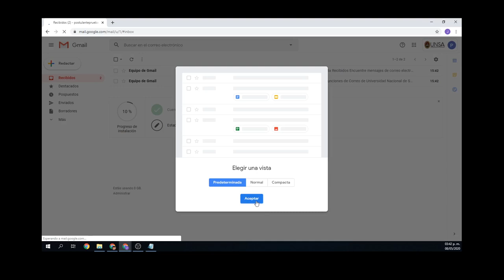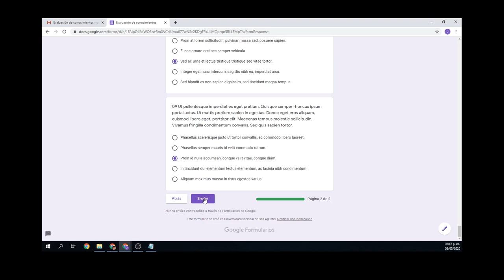Instructivo para la Evaluación para practicas Pre-Profesionales y Profesionales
PROCESO DE SELECCIÓN DE PRACTICAS PRE-PROFESIONALES Y PROFESIONALES – CONCURSO PÚBLICO N° 003-2020-SDRH